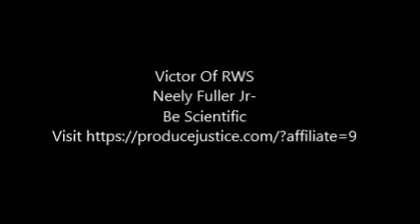Neely Fuller Jr- Be Scientific